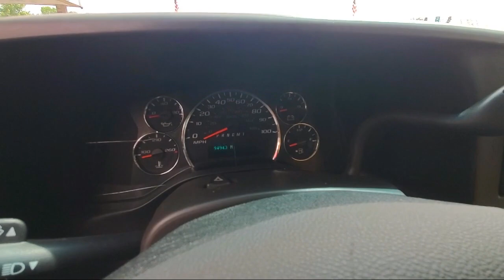2017 GMC Savana 3500 Work Van Blaine Fridley Coon Rapids Anoka Andover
2017 GMC Savana 3500 Work Van Stock Number: C2499 Vin:1GD07RFF3H1912926.

Bedrock Motors
9901 Central Avenue